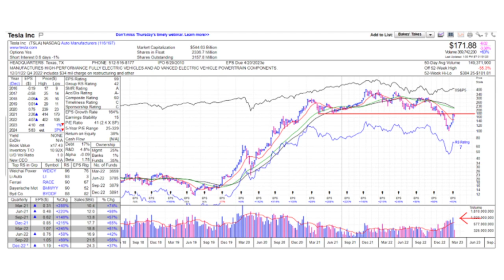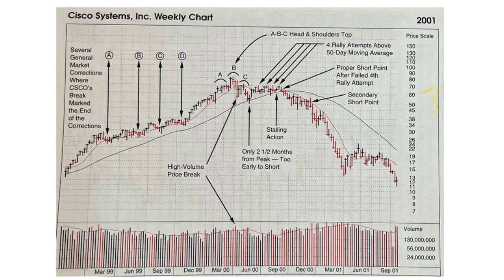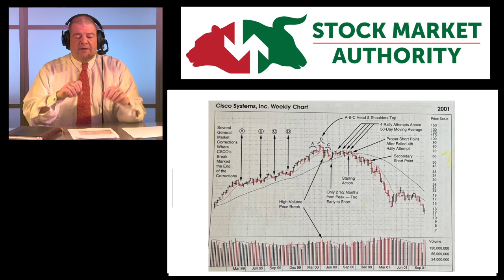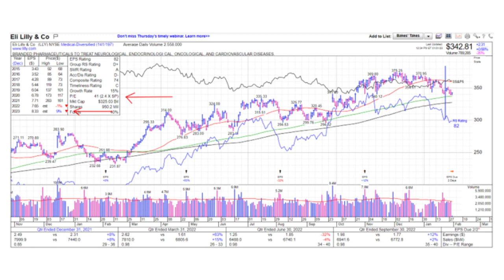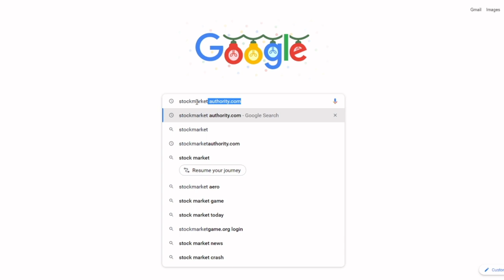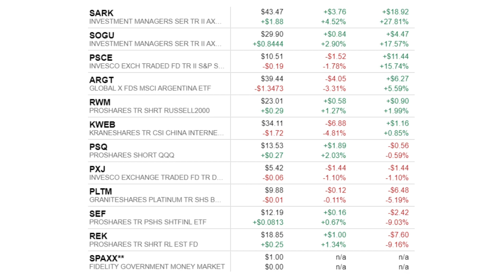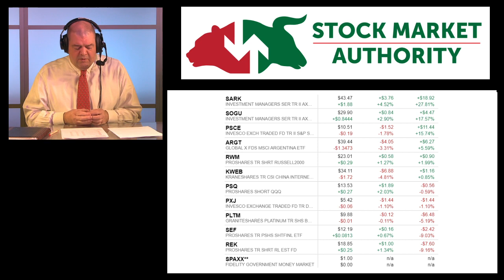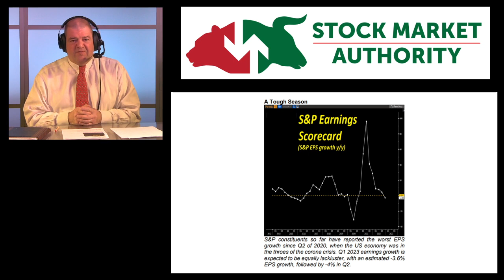The Market Doesn’t Care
On today’s show I will get you to realize the market does not care about your (or my) opinions. I’ll open the Mailbag and clarify moving averages and my sell discipline, a drug company and more. I’ll show you what we own to make money even if this market heads lower.

Much Needed Levity:
Ray Romano: Right Here, Around The Corner

Show Reference Links:
36 Minutes, Big Short guys, groups not market, great reminder

Join us as we go LIVE Wednesdays at 10am from the Studio 21 Podcast Café in Salem NH